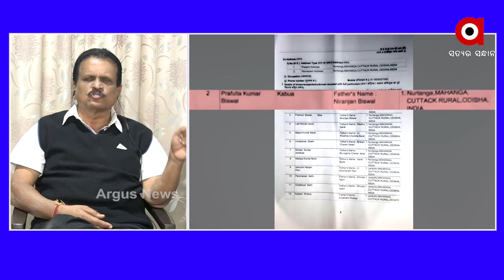ପ୍ରଫୁଲଙ୍କୁ ହତ୍ୟା କରାଯାଇଛି, ଆଉ ଏହାପରେ ଗାଡି ଚଢାଯାଇଛି..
ପ୍ରଫୁଲଙ୍କୁ ହତ୍ୟା କରାଯାଇଛି. ଆଉ ଏହାପରେ ଗାଡି ଚଢାଯାଇଛି । ମାହାଙ୍ଗା ଡବଲମର୍ଡର ଘଟଣାର ମୁଖ୍ୟ ଅଭିଯୁକ୍ତ କୁହାଯାଉଥିବା ପ୍ରଫୁଲ ବିଶ୍ୱାଳଙ୍କ ମୃତ୍ୟକୁ ନେଇ ସାଙ୍ଘାତିକ ଅଭିଯୋଗ ଆଣିଛନ୍ତି କଂଗ୍ରେସ ନେତା ଦେବେନ୍ଦ୍ର ସାହୁ...